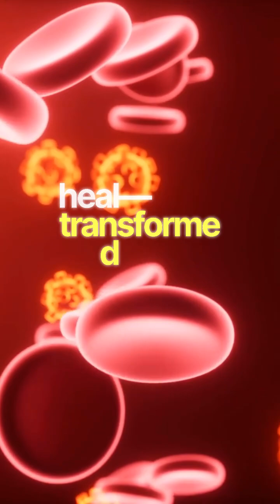Eradicating HIV A Breakthrough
The Snip Heard 'Round the World: CRISPR Scissors Completely Eradicate HIV from Human Cells
For decades, the fight against HIV has been a game of control, not cure. Antiretroviral therapies are a lifeline, but the virus hides in secret reservoirs within our cells, waiting to strike back if treatment stops. But now, scientists have moved beyond containment to a daring new goal: complete and total eradication.

In a groundbreaking 2024 laboratory feat, a team from Temple University in Philadelphia has wielded the genetic power of CRISPR/Cas9 like a pair of molecular scissors with astonishing precision. Their target? Not just the active virus, but the dormant, hidden copies of HIV-1 DNA tucked away within the genome of human T-cells.

And the result was nothing short of miraculous. The researchers didn't just suppress the virus; they performed a "scarless excision," snipping out the entire viral code from the infected cells. Once cleared, these cells didn't just heal—they transformed into fortified guardians. Not only were they free of infection, but they also became immune to future HIV attacks, standing strong against reinfection without producing any new viruses.

This leap from lifelong management to a potential one-time, permanent cure represents a paradigm shift. While still in its early experimental stages and undergoing crucial safety trials, this research ignites a powerful hope. The dream of ending HIV's grip on millions worldwide is inching from the realm of science fiction into tangible reality, one precise snip at a time.